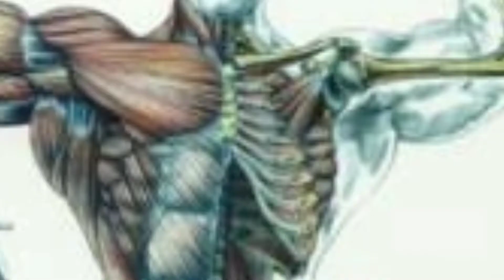O QUE É RESISTÊNCIA CARDIORRESPIRATÓRIA?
Você já ouviu falar em resistência cardiorrespiratória? Neste vídeo, vamos desvendar tudo sobre essa importante capacidade do seu corpo! A resistência cardiorrespiratória é a habilidade do sistema cardiovascular e respiratório de fornecer oxigênio aos músculos durante atividades físicas prolongadas. Descubra como ela afeta sua saúde, desempenho atlético e qualidade de vida! Vamos discutir os benefícios de melhorar sua resistência cardiorrespiratória, incluindo a redução do risco de doenças cardíacas, aumento da energia e melhora na recuperação pós-exercício. Aprenda também sobre os melhores exercícios para desenvolver essa resistência, como corrida, natação e ciclismo. Não perca nossas dicas valiosas para monitorar e aumentar sua resistência cardiorrespiratória, otimizando assim seus treinos e conquistando resultados surpreendentes! Assista agora e transforme sua saúde e performance!